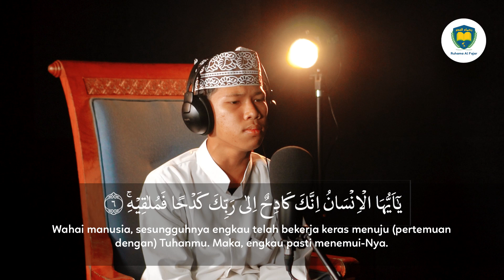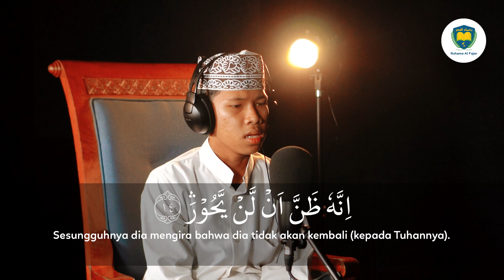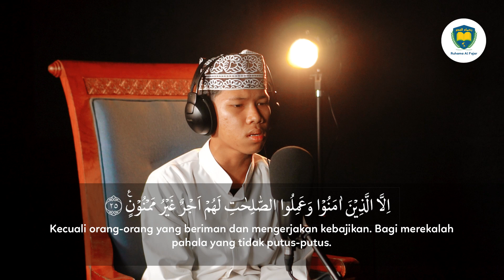SURAT AL-INSYIQAQ | M. ADITYA AULIA RAHMAN | MURROTAL JUZ 30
Surat Al-Insyiqaq | 25 Ayat
Surat ke- 84 Makkiyyah
Juz 30